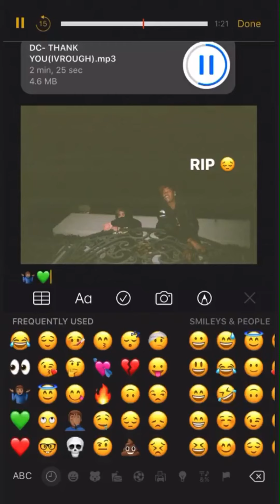DC The Don - Thank You (Official Snippet)